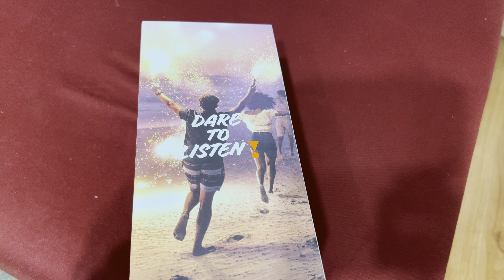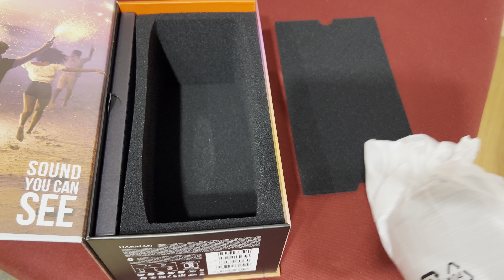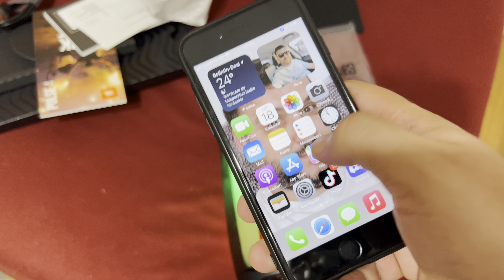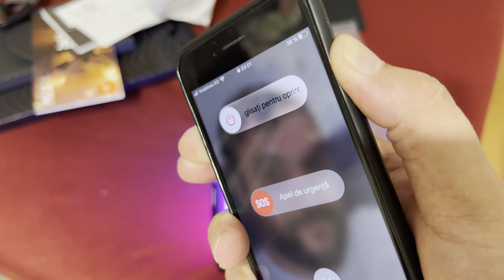Unboxing si prezentare JBL PULSE 4 | Nu instala iOS Beta